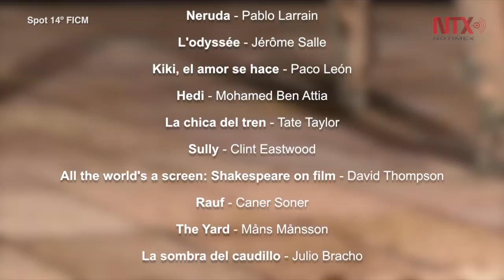Viajarán 14 cintas como parte de "Lo mejor del Festival Internacional de Cine de Morelia"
Las sedes de Cinépolis para "Lo mejor del Festival Internacional de Cine de Morelia" son: VIP Carso, VIP Miyana, Perisur, Oasis Coyoacán y Diana